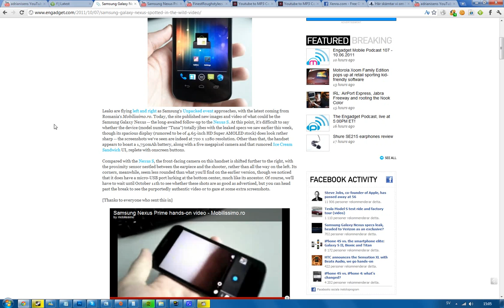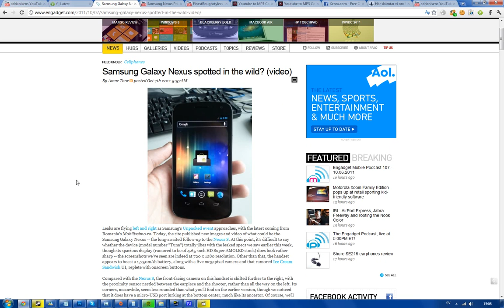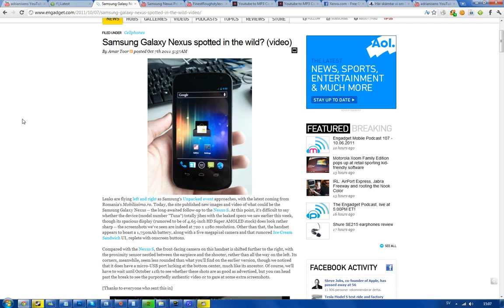Nexus Prime Hands-On Video LEAKED?! Android 4.0 Ice Cream Sandwich, Samsung Galaxy Nexus 3?!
Samsung Nexus Prime hands-on video - Mobilissimo.ro